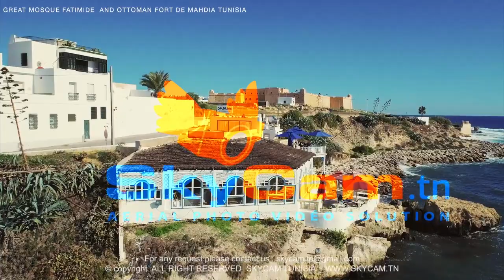The Hidden Wonders of Mahdia: Ottoman Fort & Great Mosque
In this video, we'll explore the majestic beauty of Mahdia's Ottoman Fort and Great Mosquee الجامع الكبير في المهدية. Together, we'll learn about Mahdia's history and explore the sights from the ground and in the air.

This aerial view of Mahdia's Ottoman Fort will leave you speechless. Along with the Great Mosquee, this fort is one of the most iconic sights in Mahdia. Together, we'll explore this beautiful city from the air and learn about its fascinating history. Whether you're a tourist or a resident of Mahdia, this video is a must-watch!